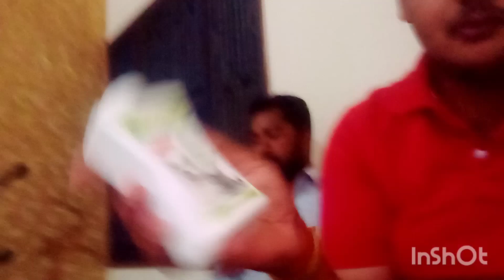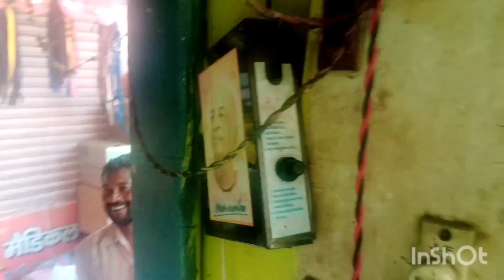sabhi dogs or kabutar ko nehla diya ❤️dailyvlog